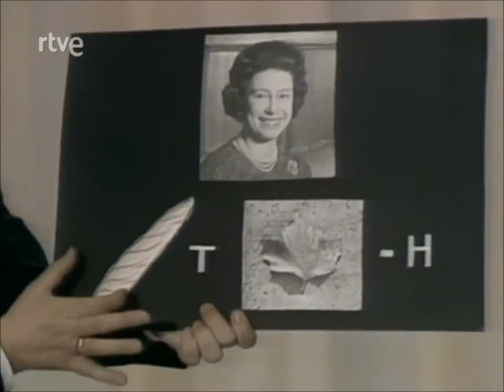Isabel Pantoja - Ay Torremolinos / Nochevieja'79 (HD)